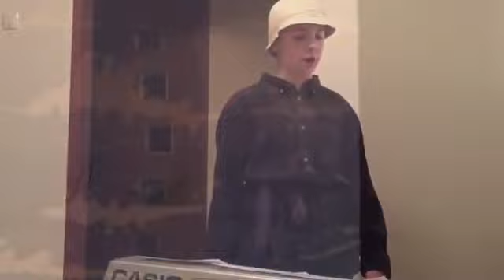Проект "С любовью к поэту. Пушкинские зарисовки"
Мальченкова Александра Игоревна, руководитель детского музыкального театра "Пилигрим"